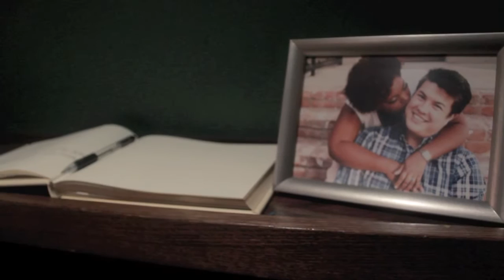Krissy & Sean Wedding Highlights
Filmed & Edited by A.Mucitelli for T&R Media

Song: Such Great Heights
Artist: Postal Service